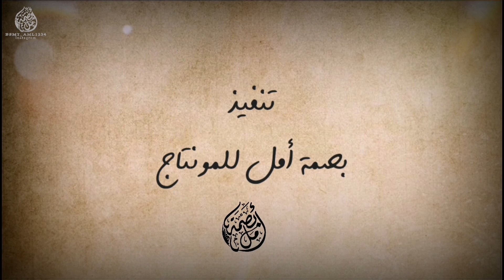مليك الجمال / كلمات الشاعر :: عليان الجش / آداء :: علي الجش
لمتابعة حساباتي على مواقع التواصل الإجتماعي ( انستا - تيك توك )

لطلبات  التصاميم التواصل واتس